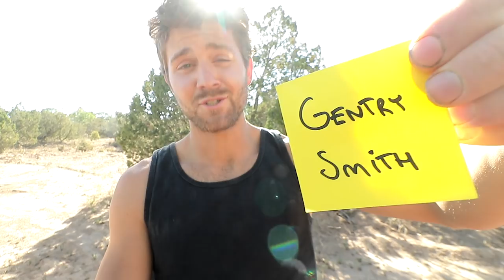Overland Trailer BROKE! but we STILL MADE IT!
Jade’s Soft Top
Soft Doors
Driver Passenger Seats
Seat Covers
Roof Rack Storage Containers
Military Storage Chest
Heavy Duty Water Containers
Jerrycan Water Filter
Freshwater Holding Tank
Shower Water heater
Fire Extinguisher
Sun Visor Organizers
First Aid Kit
12Volt Fridge/Freezer
Wheels 15x7
Tire Carrier LED Solar lights
LED Headlamp
High Back Camp Chairs

COMPUTER GEAR
Editing Software
Laptop Carrying Bag

CAMERA EQUIPMENT
Fitfort Action Camera
Dash Cam

DRONES
Main Drone
My Backup Drone

OTHER VIDEO | CAMERA | GEAR
DSLR Flexi Tripod
Camera Mic
Video Editing Headphones
Zoom Portable Recorder
Camera Gear Backpack
DJI Drone Carrying Case

Military Survival Knife
Green Tactical Fleece Jacket
Carhartt Jumpsuit
Carhartt Hooded Jacket
Tactical Cargo Pants
Combat Boots
Pup Tent
Clam Quick-Set Tent
Clam Tent Wind Panels
Sleeping Bag Military
Sleeping Cot
Military Alice Pack
Tactical Hydration Backpack
Gun Safe
Ammo Metal Can
Survivor Dry Box
Ice Chest
CB Radio
2 Way Radio
Satellite Communicator
Ninja Blender
Coffee Pot
3 Burner Camp Stove
Cast Iron Dutch Oven
Stainless Steel Plates
Stainless Steel Bowls
Stainless Utensil Set
Pilot Headset
Pilot Aviation Intercom
Fishing Rod/Reel
Aviator Goggles
Military Goggles